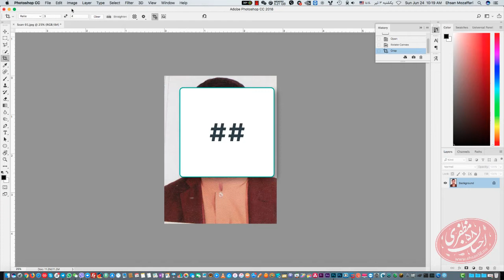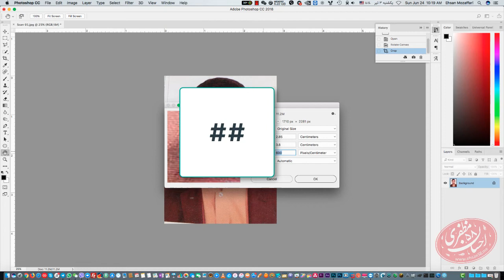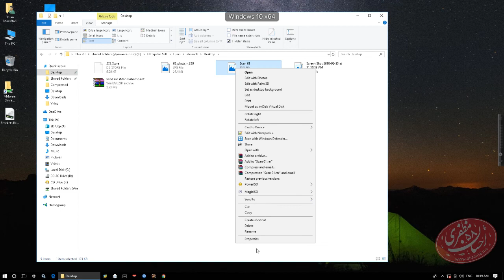نحوه تنظیم سایز و حجم استاندارد عکس برای ویزای ایران Standard Photo Size For iran Evisa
در این ویدیو نحوه تنظیم سایز و حجم استاندارد عکس برای ویزای ایران ارائه خواهم داد